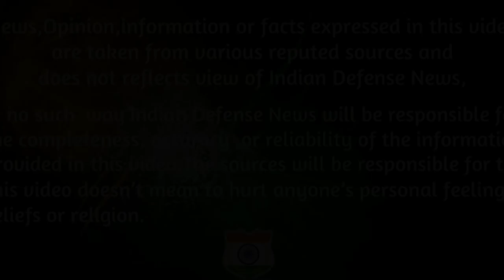Indian Defence News:IAF commits to 324 Tejas,US offer F35 to India,Govt wantsF/A-18 for IAF,Hindi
Here is Today's Top Latest Indian Defence News /indian defence updates in Hindi :--Indian Defence News:US offer F35 to India,Govt wantsF/A-18 for IAF,IAF commits to 324 Tejas,Hindi

Headlines:-

--IAF commits to 324 Tejas fighters, provided a good Mark-II jet is delivered

--India eying Boeing’s Super Hornet in latest twist to air force procurement

--U.S. Pacific Command Boss Mentions Potential Sale Of F-35 To India

--Russia’s Next-generation S-500 SAM Enters Production

--Chinese eyes in Sri Lanka to monitor movements of Indian warships?

--USAF Officially Retires MQ-1 Predator While MQ-9 Reaper Set To Gain Air-To-Air Missiles